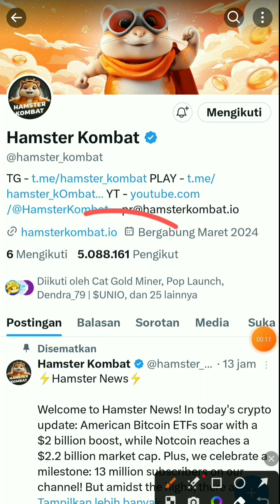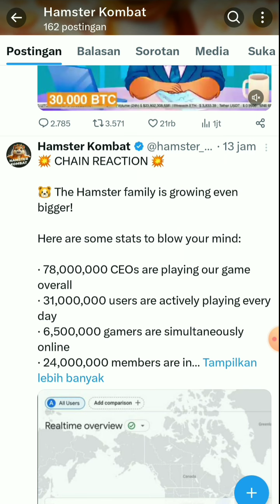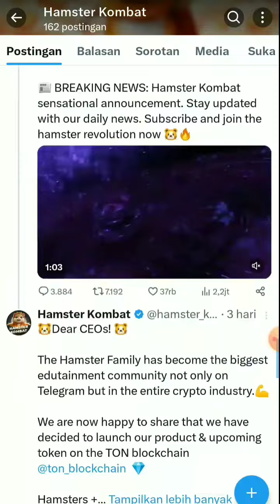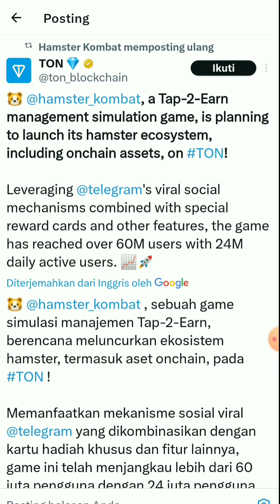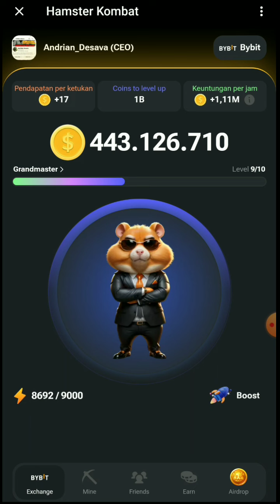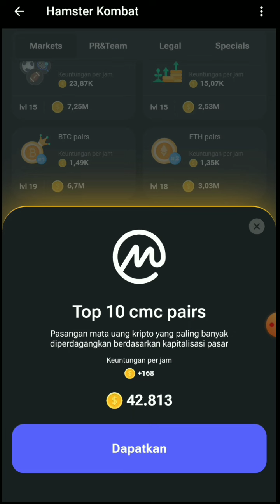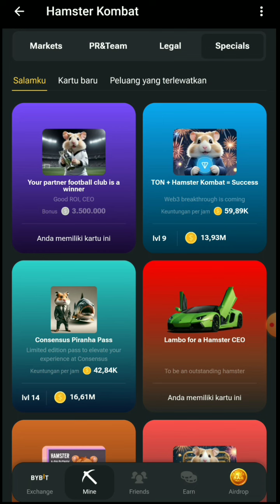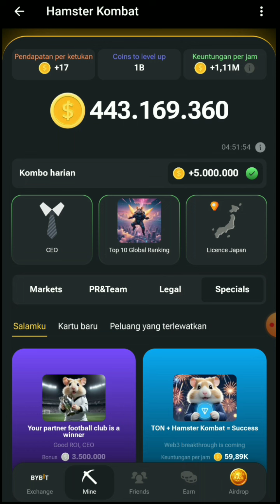HAMSTER COMBAT LEWATI PENCAPAIAN NOTCOIN!! AUTO JP BRUTAL NICH BOSQ🔥💵🚀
GASKEN PROJEK YANG ADMIN SHARE DI BAWAH INI!! PROJEK AIRDROP VIRAL BERPOTENSI CUAN BESAR 🚀💵

📣 Hamster combat
Partneran sama BingX Exchange, Gotbit Hedge Fund 🔥
➡️ Daftar Disini :
• selesaikan tugas
• done

SEDANGKAN BUAT KALIAN YANG INGIN MEMBELI TON SECARA ECER BUAT FEE !! BISA CEK DI SINI :